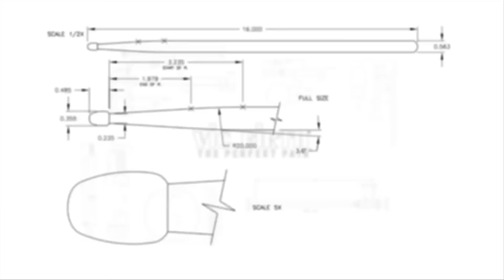Drumkit Quartet #51, by Glenn Kotche (Chosen Vale 2015)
Drumkit Quartet #51, by Glenn Kotche

Performed by:
Charlie Gillette
Rose Martin
Kevin Rank
Jordan Walsh

Performed during Chosen Vale 2015 in Enfield, NH